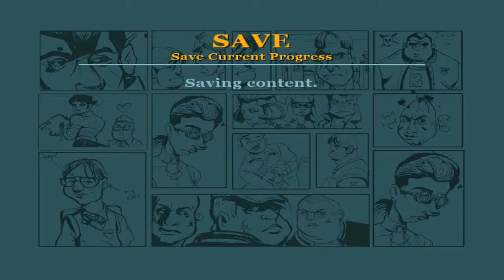Bully Scholarship Edition - Gameplay 11 - PC